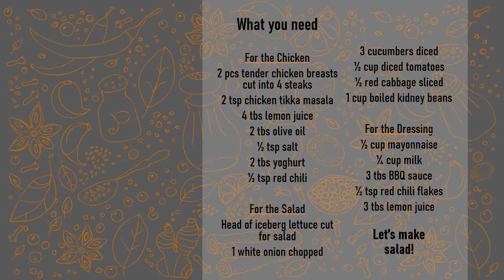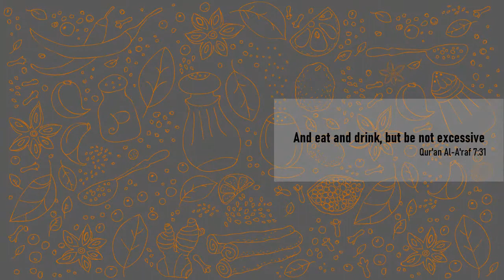Multiverse Chicken Tikka Salad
Salads exists in their own universe, as do grills. Then there is the desi food and the western cuisine. Here is a dish that combines elements of multiple universes into a healthy, hearty meal with a galaxy of flavors & textures.

• 2 pcs tender chicken breasts cut into 4 steaks
• 2 tsp chicken tikka masala
• 4 tbs lemon juice
• 2 tbs olive oil
• ½ tsp salt
• 2 tbs yoghurt
• ½ tsp red chili
For the Salad
• Head of iceberg lettuce cut for salad
• 1 white onion chopped
• 3 cucumbers diced
• ½ cup diced tomatoes
• ½ red cabbage sliced
• 1 cup boiled kidney beans
For the Dressing
• ½ cup mayonnaise
• ¼ cup milk
• 3 tbs BBQ sauce
• ½ tsp red chili flakes
• 3 tbs lemon juice

STEPS
1. Marinate the chicken in salt, red chili powder, chicken tikka masala, lemon juice, olive oil; keep in fridge for at least an hour
2. Make the dressing by thoroughly mixing all the dressing ingredients
3. Grill the chicken on an oiled grill, brushing it with oil ; medium heat 4 minutes each side
4. Cut the chicken into ½ inch thick slices
5. Make the salad by layering the salad ingredients, the chicken, and then the dressing
6. Serve this as a healthy hearty meal; enjoy😊